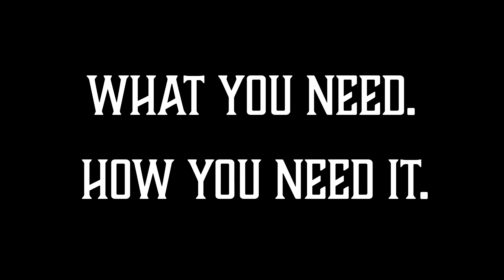Designs by Nyala Maharaj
Brand Logo for Nyala Maharaj made in After Effects